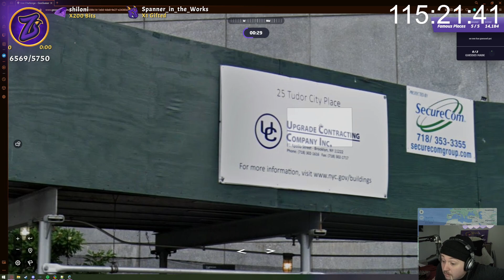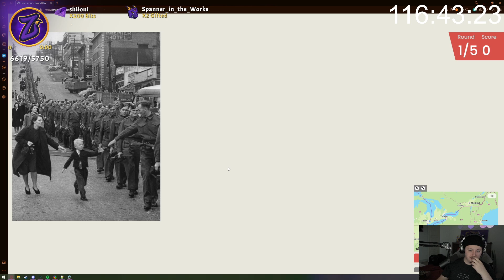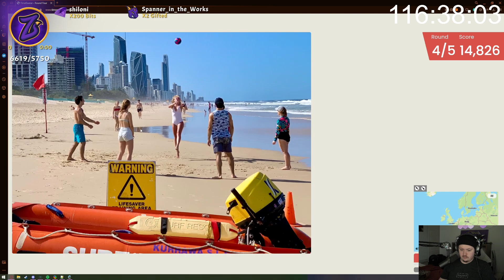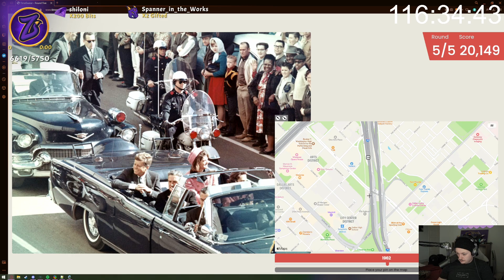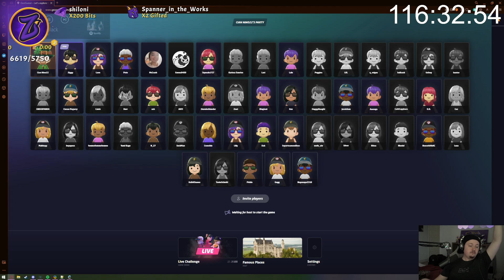Drunk Geoguessr - Ziggy vs Chat | Variety | Uncapped Subathon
Original VOD Title: Jackson "Tex" Devereaux || IgniteRP Day 9 UNCAPPED !SUBATHON RIGHT NOW || @ziggyjg on !socials
Date: 6.5.2023